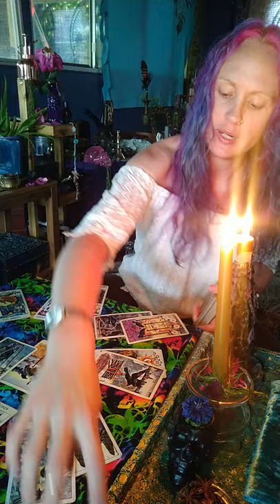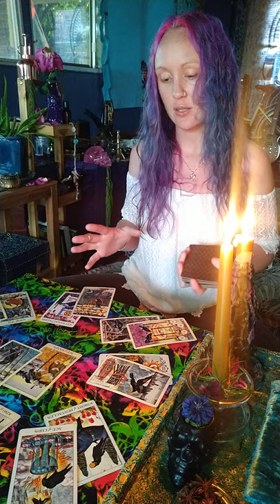Libra tarot reading Nov 8 - Nov 14 new path in life presenting itself will bring many opportunities